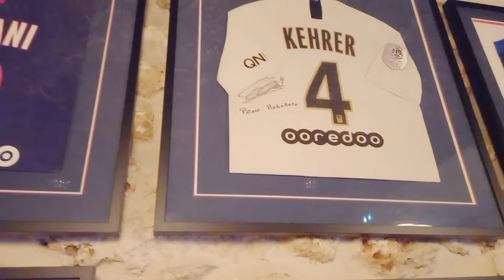Out for dîner/ Rebellato Italian Restaurant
Out for dîner with friends at Rebellato Italian Restaurant at 16th district of Paris France. We came more often in this Restaurant because we love the Ambiance and thé service is so cool and kind. But thé most amazing is thé food all are délicieux 😋😋😋
.ended we are happy.

I don't owned any music which I play in this vidéo.